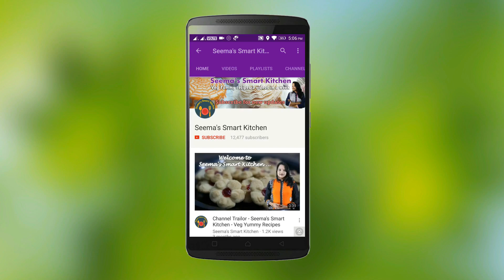सुबह का नाश्ता ,शाम की चाय या लंच बॉक्स में बनाये Easy Stuffed Cutlet Balls - Seemas Smart Kitchen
Learn how to make easy stuffed cutlet balls at home . Prepared with Rice flour, Potato & some other ingredients, it is very easy and quick recipe to prepare. These Sesame stuffed balls are delicious and can be given in lunch box also.This Indian breakfast recipe is prepared with less oil. So, try it and share your experience in the comment.

INGREDIENTS :

¾  cup Rice flour
A pinch of baking Soda
1 tsp Oil
½ cup hot Water
2 boiled Potatoes
¼ cup boiled green Peas
½ tsp black Pepper powder
½ tsp Chaat masala
Chopped green Coriander
½ tsp Cumin seeds
1 tbsp grated Ginger & green Chilli
¼ tsp Turmeric powder
Salt
¼ cup Sesame seeds
¼ cup Sev

METHOD :

Mix Rice flour, Salt, baking Soda & hot Water to make a medium soft dough | Add 1 tsp Oil
Mash boiled Potato, green Peas, black Pepper, Chaat masala, Coriander leaves & Salt
Heat 1 tbsp Oil with Cumin seeds, chopped Ginger Chilli & Turmeric powder | Mix it with mashed Potato | Add Sev
Make small balls for stuffing
Make Poori with Rice dough & stuff with Potato filling
Dip it in Water & cover with Sesame seeds
Fry on medium flame for 1-2 minutes & serve with Chutney